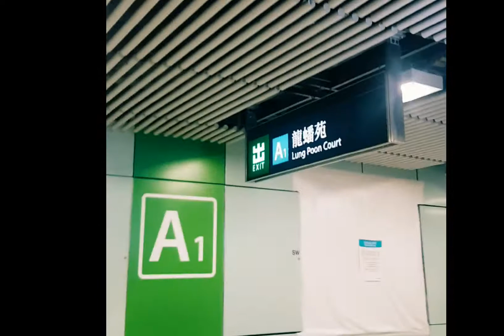NAN LIAN GARDEN | Hongkong (Full video)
The place is very relaxing and fine. Hope you do like it too. 😊